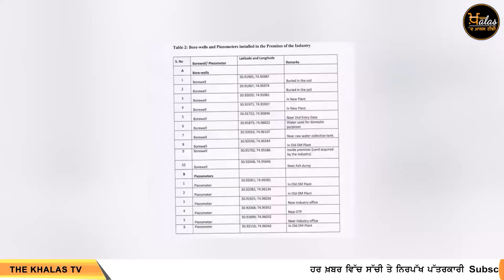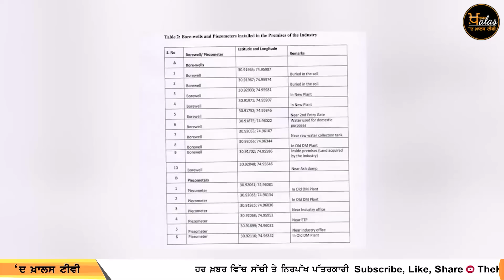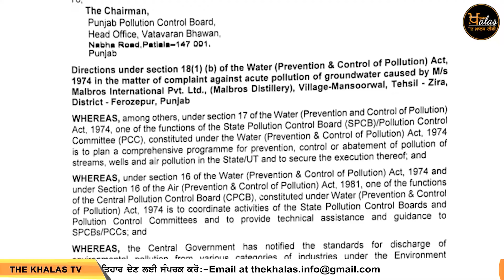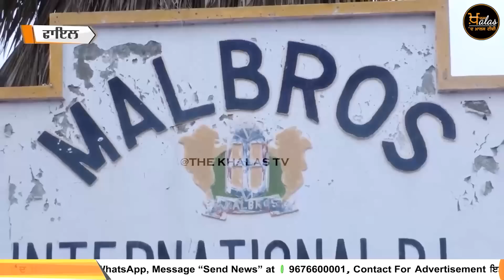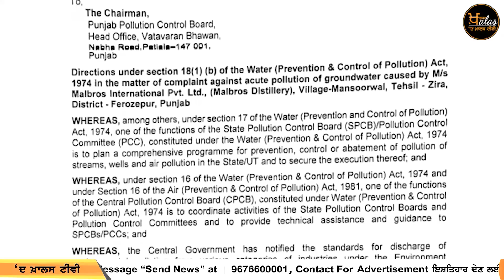Deep Malhotra ਦੀ Malbros Factory ਹੁਣ ਨਹੀਂ ਖੁੱਲ ਸਕਦੀ । ਲੋਕਾਂ ਦੀ ਜਿੱਤ । KHALAS TV